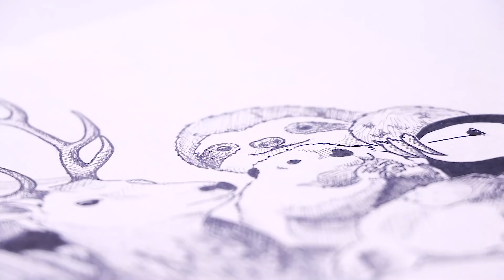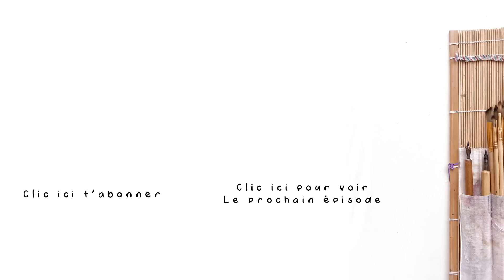Ca prend forme!! - INKTOBER 2019 Ep.3 - JOURS 13 à 19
Petit à petit notre illustration d'inktober prend forme!
Les mots de cette 3ème semaines sont, dans l'ordre : CENDRE - QUI A TROP GRANDI (overgrown) - LÉGENDE - SAUVAGE - ORNEMENT - MAL ADAPTÉ - ÉCHARPE DE MAINTIEN (sling)

Pour les curieux, voici le matériel que j'utilise pour ce challenge :
- PAPIER Canson "Dessin blanc C à grain" g/m²
- LINER Winsor&Newton 0,8 • 0,3 •0,1
- LINER Sraedtler 0,05
- Crayon & gomme Aliexpress

Je vous aime! (et si vous avez lu jusqu'ici commentez "Cacahuètes" dans les commentaires et je saurai)